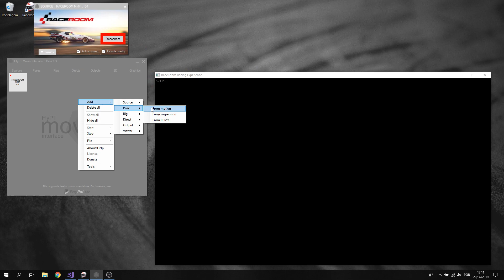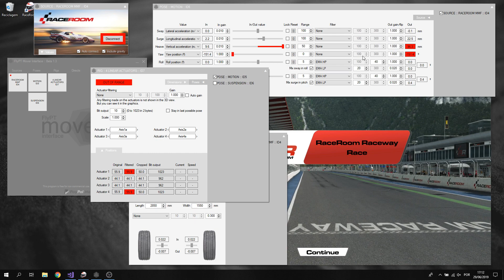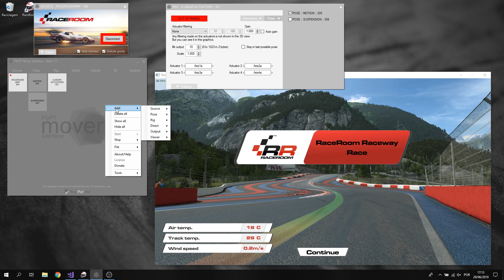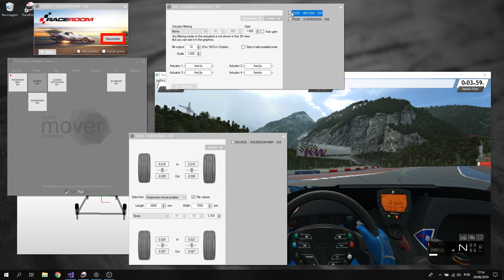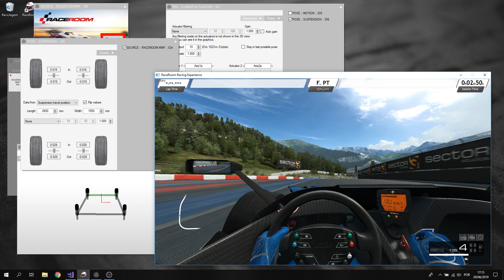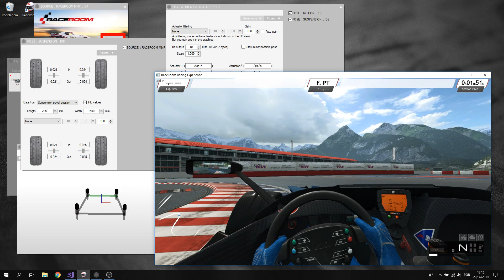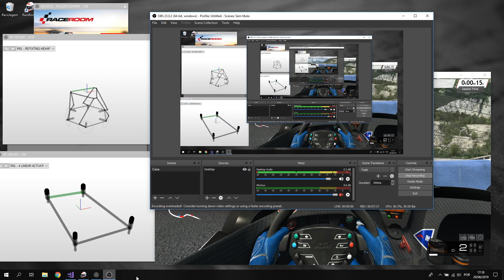FlyPT Mover - New rig in Beta 1.3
Keyboard driving and my laptop at his knees... Sorry for video quality.
FlyPT Mover is an interface between games and hardware.
Control your hardware with game data,apply filter and motion cuing.